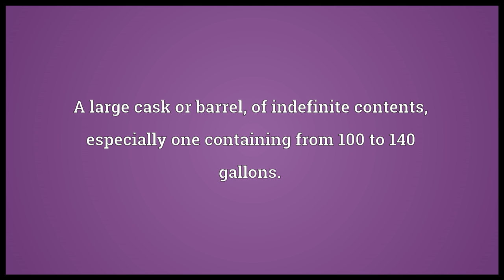Hogshead Meaning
Video shows what hogshead means. An English measure of capacity for liquids, containing 63 wine gallons, or about 52 1/2 imperial gallons; a half pipe.. A large cask or barrel, of indefinite contents; especially one containing from 100 to 140 gallons..  hogshead pronunciation. How to pronounce, definition by Wiktionary dictionary. hogshead meaning. Powered by MaryTTS